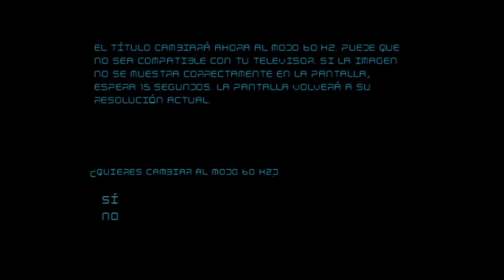testing wipeout PCSX2 emulator in Debian 9 Stretch +VLC A/V rec - Albert Korman Solutions V2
Here there are!!!
The complete testing recording with VLC and proccess with ffmpeg Demo wipeout Audio and Video.
some latency Audio because proccess of capture Audio Video... but...

Anyway PCSX2 works prefectly.

[CCBYSA] & [SRR]